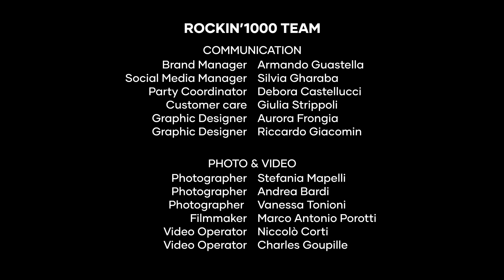My Hero, Foo Fighters played by 1.000 musicians | Paris 2022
One thousand musicians dedicating this song to one drummer: Taylor Hawkins.

In 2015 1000 Rockers performed simultaneously "Learn to Fly" by the Foo Fighters in Cesena - Italy.
The video got more than 32 million views and the Foos actually held a concert in town!
Since then we organize concerts with 1000 musicians playing together  the songs that made the glorious History of Rock!